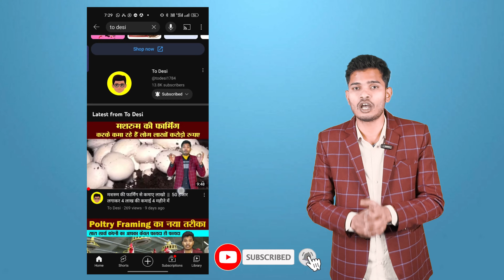Poultry Farm Business Plan | कमाए 1 लाख 40 दिनों में | Contract Poultry Farming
मशरुम की फार्मिंग से कमाए लाखो  ||  50 हजार लगाकर 4 लाख की कमाई 4 महीने में